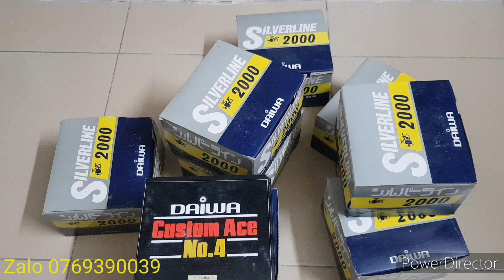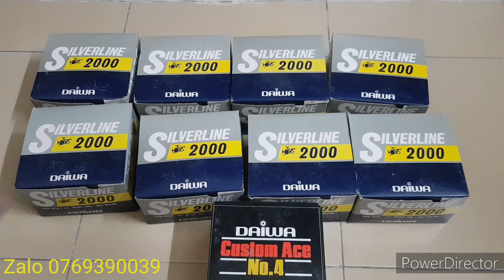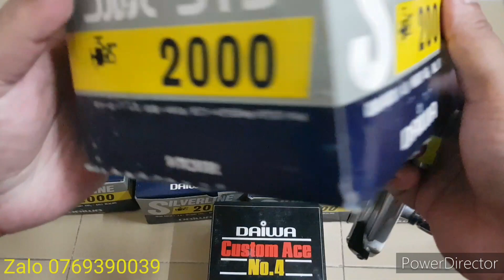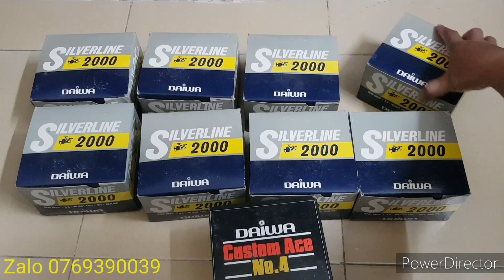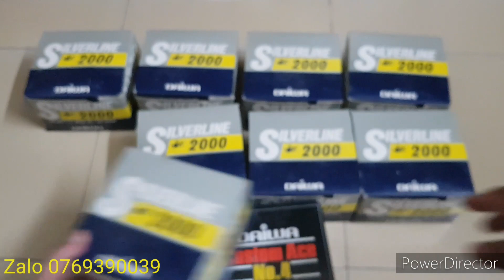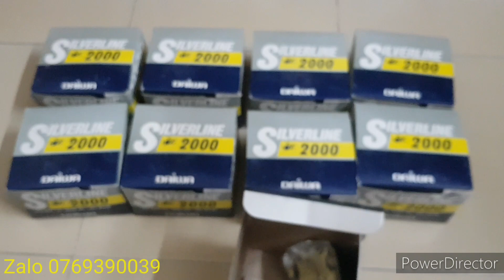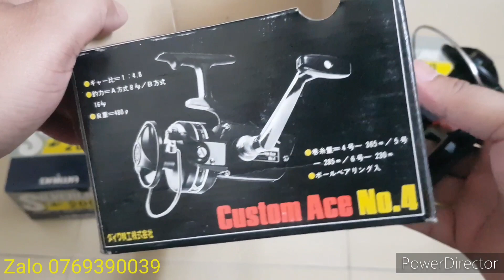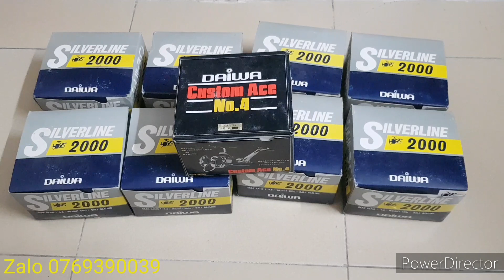(06.07) Tlý máy câu bãi nhật size 8000 chưa sử dụng bị lỗi nước sơn giá chỉ từ 950k. Zlo 0769390039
(06.07) Thanh lý máy câu bãi nhật size 8000 chưa sử dụng bị lỗi nước sơn giá chỉ từ 950k. Ae chốt máy qua Zalo 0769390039